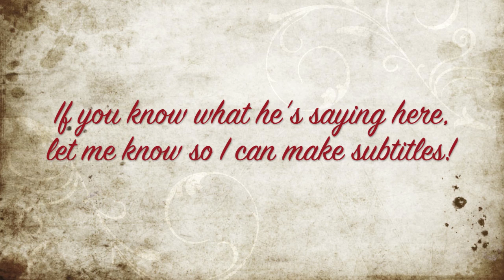她说 Ta Shuo (She Says) by JJ Lin (林俊傑) - Cover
This song is really beautiful, so I thought I'd have a go at learning it. It took me soooo long to get all the words right!! A real tongue twister! Hope you enjoy anyway, and do excuse my poor pronunciation! I'm still a beginner at Chinese Mandarin! =)

他靜悄悄地來過
Ta jing qiao qiao di lai guo
He quietly came in
他慢慢帶走沉默
Ta man man dai zou chen mo
He slowly took away the silence
只是最後的承諾
Zhi shi zui hou de cheng nuo
Only as a final undertaking
還是沒有帶走了寂寞
Hai shi me you dai zou le ji mo
But he still didn't take away the loneliness

我們愛的沒有錯
Wo men ai de mei you cuo
There's nothing wrong with our love
只是美麗的獨秀太折磨
Zhi shi mei li de du xiu tai zhe mo
It's just that the beautiful one-person show is too much torment
她說無所謂
Ta shuo wu suo wei
She says she doesn't care
只要能在夜裡 翻來覆去的時候有寄託
Zhi yao neng zai ye li fan lai fu qu de shi hou you ji tuo
As long as at night, the repeating time will have focus

等不到天黑 煙火不會太完美
Deng bu dao tian hei yan huo bu hui tai wan mei
If they can't wait until it's dark, fireworks won't be so pretty
回憶燒成灰 還是等不到結尾
Hui yi shao cheng hui hai shi deng bu dao jie wei
The memories are burned to ashes, but there's still no ending
她曾說的無所謂 我怕一天一天被摧毀
Ta ceng shuo de wu suo wei wo pa yi tian yi tian bei cui hui
I was afraid the "I don't care"s she always says would day by day start disappearing

等不到天黑 不敢凋謝的花蕾
Deng bu dao tian hei bu gan diao xie de hua lei
If they can't wait until it's dark, the flower buds don't dare to whither
綠葉在跟隨 放開刺痛的滋味
Lu ye zai gen sui fang kai ci tong de zi wei
The green leaves follow, releasing a painful flavor
今後不再怕天明 我想只是害怕清醒
Jin hou bu zai pa tian ming wo xiang zhi shi hai pa qing xing
Now I'm no longer afraid of the dawn, I think I'm only afraid of waking up

不怕天明 我想只是害怕清醒
Bu pa tian ming wo xiang zhi shi hai pa qing xing
I'm not afraid of the dawn, I think I'm only afraid of waking up